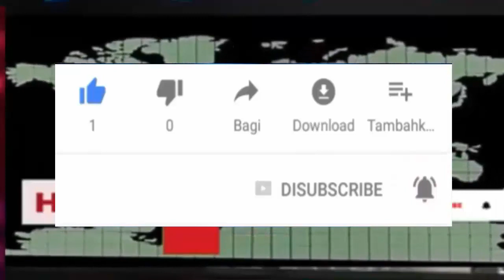28 JUILLET 2023 PEYI A LIB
PSICOVIDA PHANIEL E.